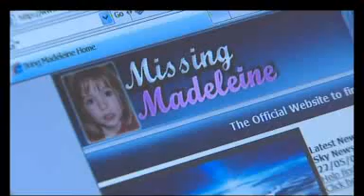Man Quizzed Over McCann Extortion Plot - 29 June 2007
Spanish police are continuing to question an Italian man and a Portuguese woman suspected of trying to extort money from the parents of Madeleine McCann. Sky's Ian Woods is in the southern Spainsh province of Cadiz where the arrests were made.